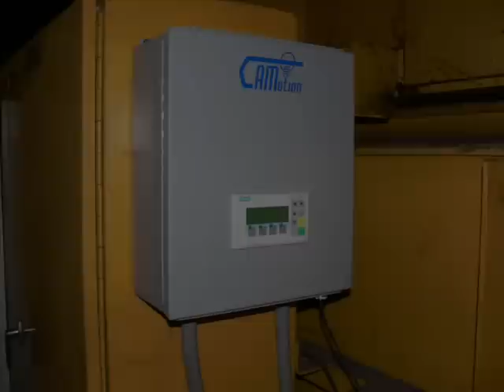Crane Operator Goes from Novice to Expert in 30 Seconds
Huge bridge crane at steel manufacturer is difficult to drive for beginner. "Expert Operator" technology transforms beginner into expert in under 30 seconds.

Expert Operator is a hardware module that intercepts pendent commands -- converts them into expert commands -- and then issues the modified commands to motor drives. All operators can then perform like experts.